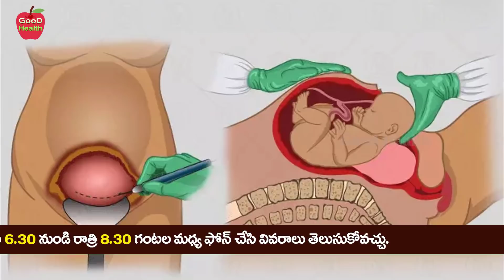పిల్లలను కన్న తరువాత పొట్ట ఫ్లాట్ ? | How to Get Flat Stomach | Dr Manthena Satyanarayana Raju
పిల్లలను కన్న తరువాత పొట్ట ఫ్లాట్ ? | How to Get Flat Stomach | Dr Manthena Satyanarayana Raju | GOOD HEALTH